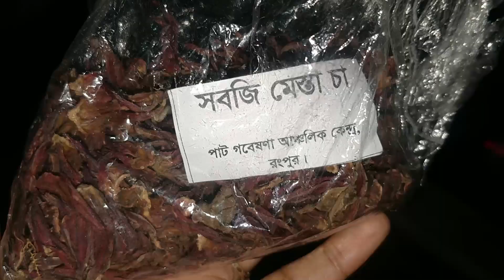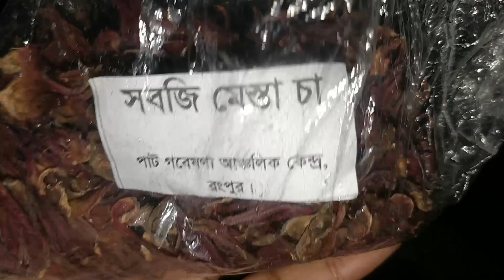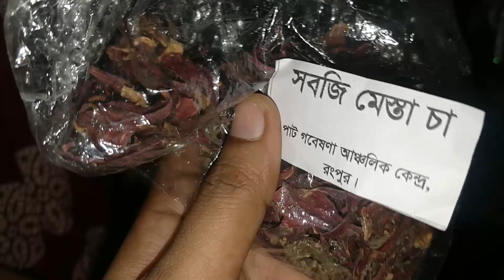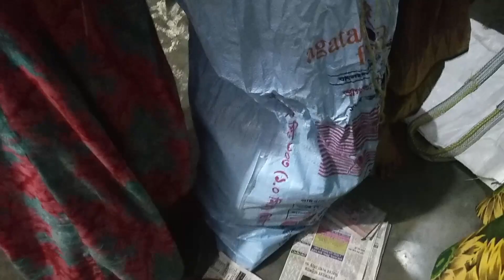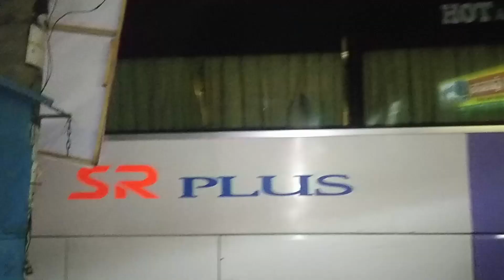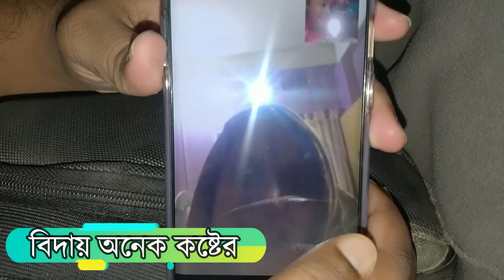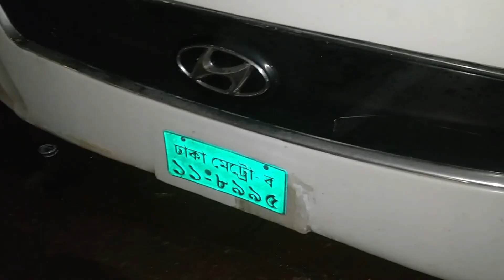বাবার বাড়ি রংপুর থেকে চলে আসলাম ঢাকায় হাজারো স্মৃতি নিয়ে, বিদায় কেন এত কষ্টের হয়?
In this video we leave for Dhaka from Rangpur and leave with lots of beautiful memories. I hope you enjoy this video :)